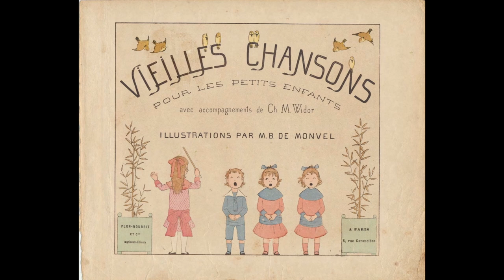LA MERE MICHEL（1883）